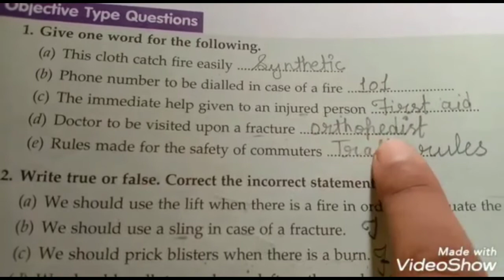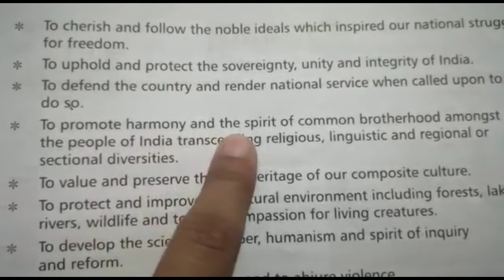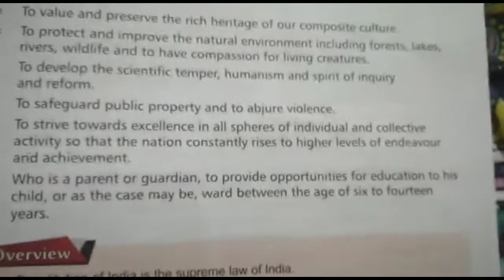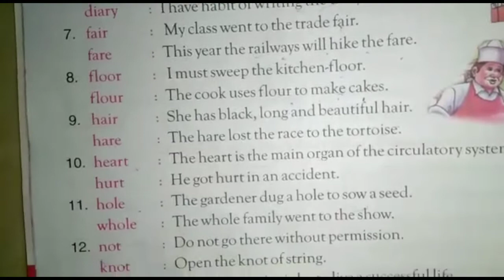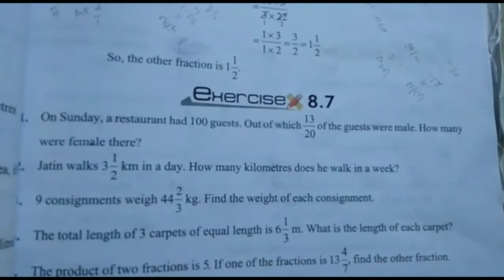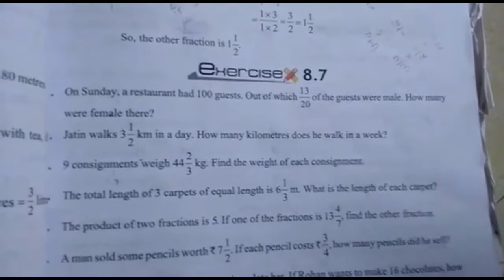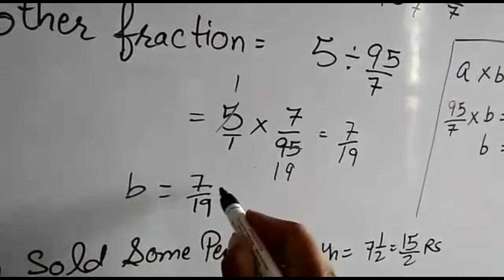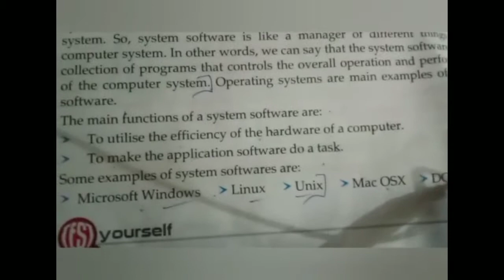5th class, 10-09-2020